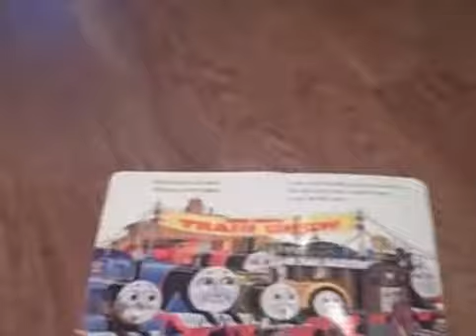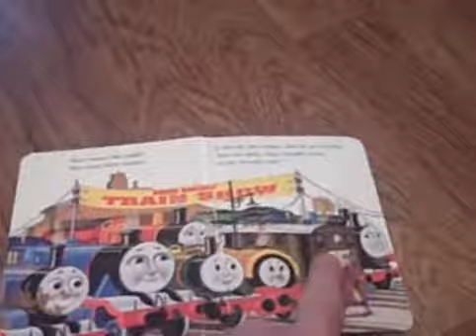Early morning Nate.